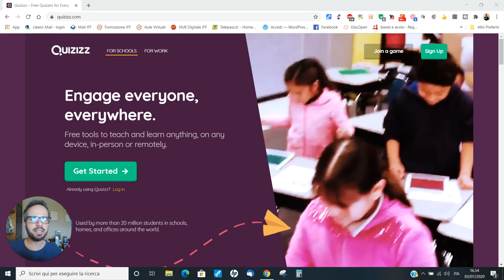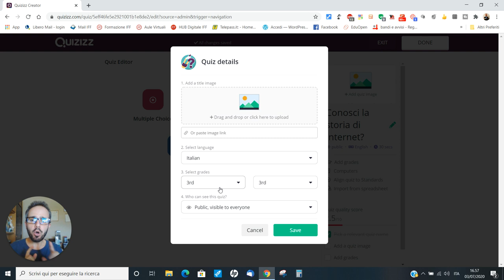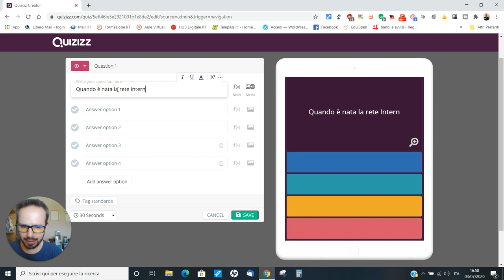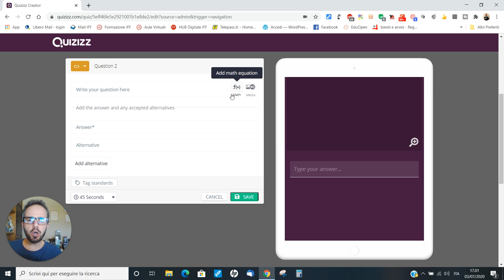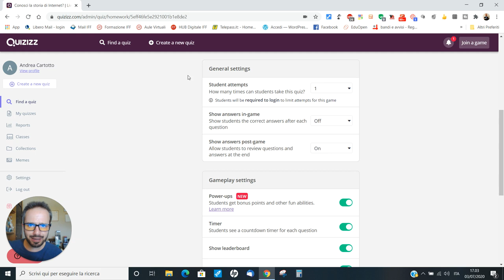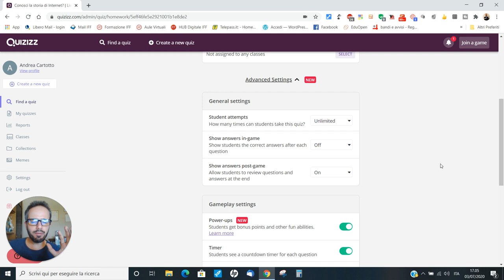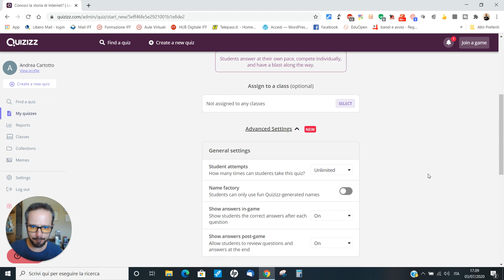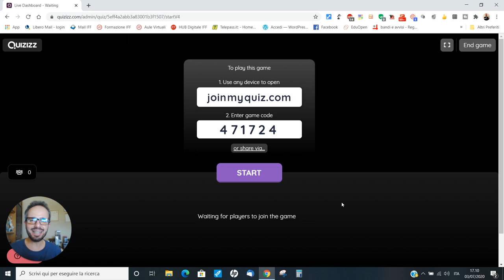Andrea Cartotto - [parte 1, docente] Come usare Quizizz per creare verifiche interattive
La Didattica Digitale è davvero inclusiva e stimolante, se sappiamo però a quali piattaforme fare riferimento e con quale approccio... Imparare e mettersi alla prova può divenire un gioco, con Quizizz: in questa prima parte del mio videocorso vi mostro, lato docente, come registrarci e creare passo un quiz pronto per essere riprodotto dagli alunni da qualunque dispositivo e con numerose interessanti opzioni per la personalizzazione didattica.